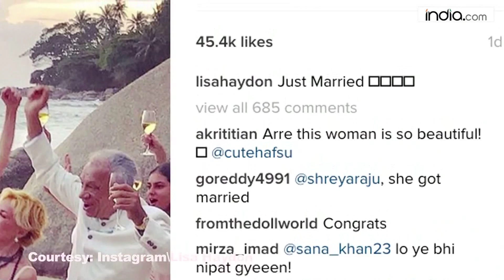JUST MARRIED- Lisa Haydon marries Dino Lalvani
Actress Lisa Haydon got married to her beau Dino Lalvani after the two dated for a year.
Clad in an off-white flowing gown Lisa was looking beautiful. The groom looks dapper in a white shirt teamed with a matching off-white blazer and trousers.